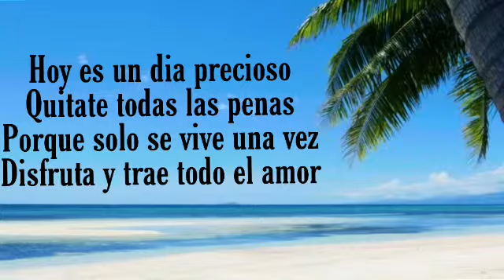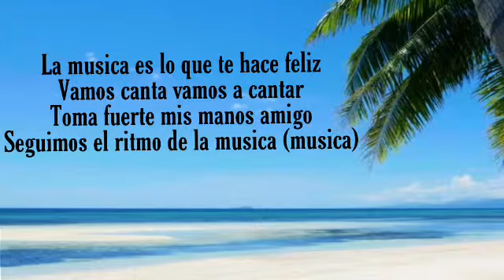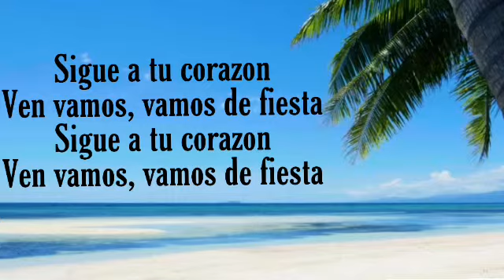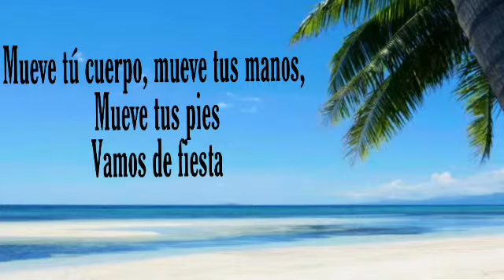Vamos De Fiesta - Ajay Ideaz